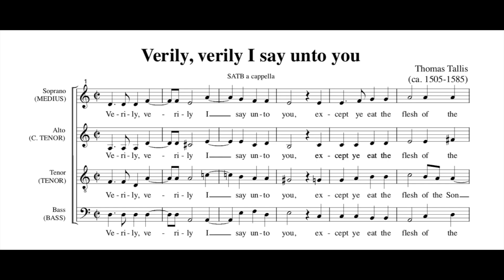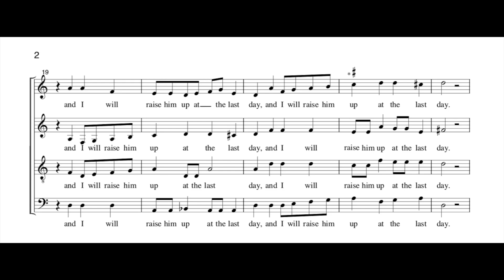Verily, Verily I Say Unto You - Tallis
Thomas Tallis' "Verily, Verily I Say Unto You", performed by the Schola de Beata Virgine under the direction of Nathan Jeffery.

Studio recording on July 22th, 2021, at St. Leo's Roman Catholic Church.

Countertenor I: Massimo Kincses
Countertenor II: Nathan Jeffery, Alex Rojik
Tenor: Jeremy Tingle
Bass: Jean-Paul Feo, David Avila